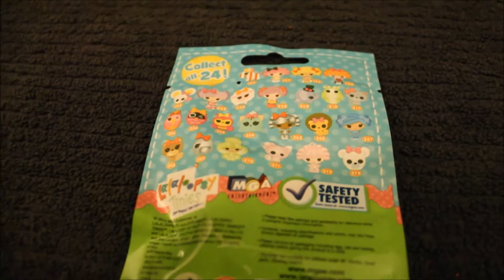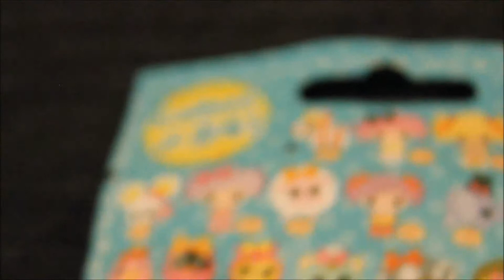Lalaloopsy Tinies Blind Bag Opening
Scarlett opens three Lalaloopsy Tinies Blind Bags. Which doll or pet will she get?